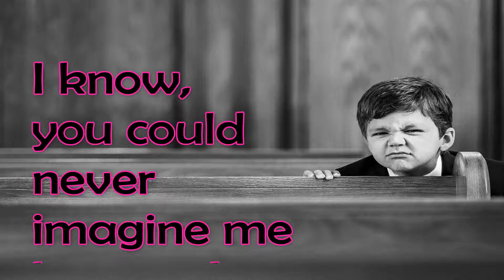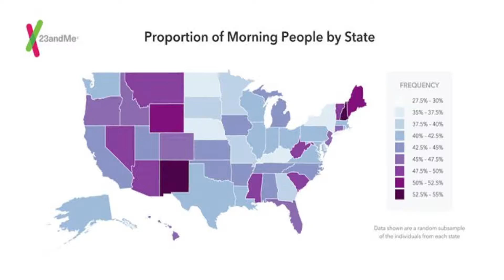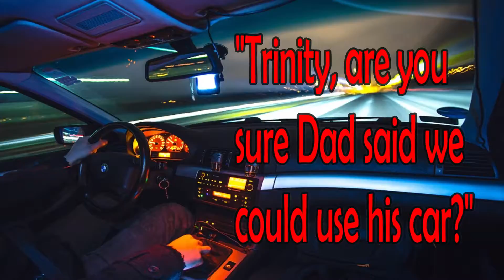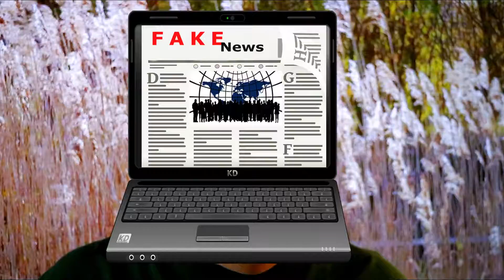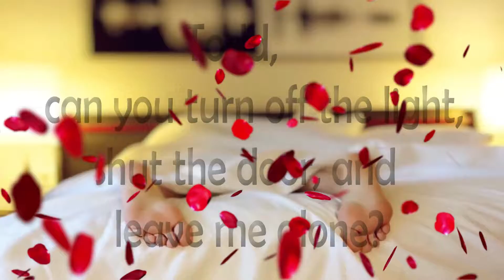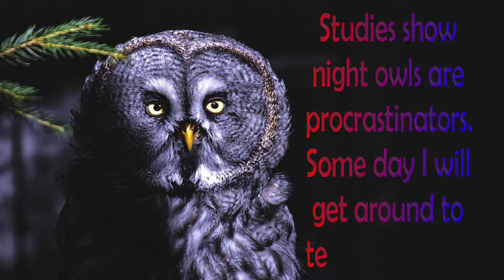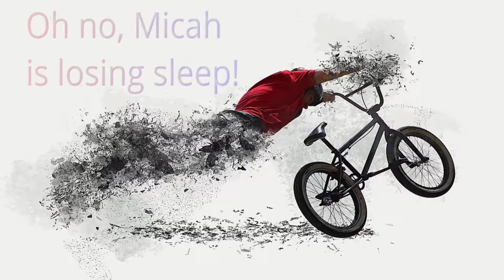Morning vs Night People, Infamous Todd Show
WHAT ARE YOU? “Morning vs. Evening People.” The actual facts will surprise you in this episode of “The Infamous Todd Show.” Season 1, Episode 8, Show 8 For those of you seeking... INFAMOUS TODD SHOW SET LINKS AT DISCOUNTED
Todd’s Ten Buck Pullover Shirt

Todd’s Dress Shirt
Green Screen
Lighting Computer Sound System/Microphone TV